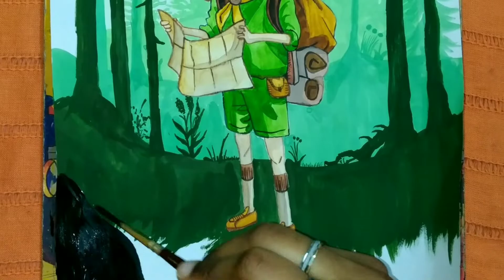Easy watercolor illustration #2 - Boy Roaming in forest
Music Credit

Let's paint and explore forest🌳🌍